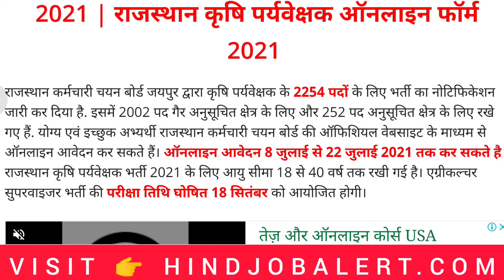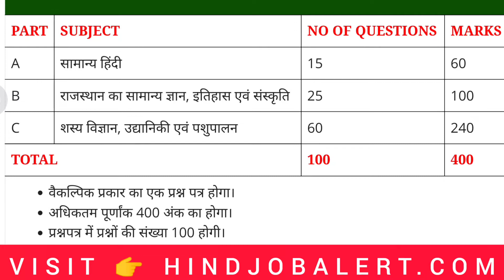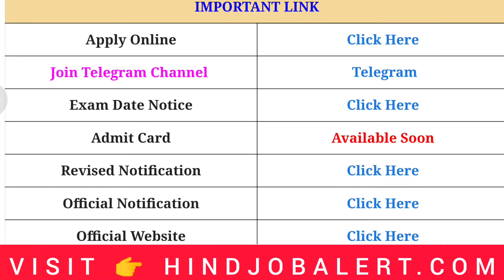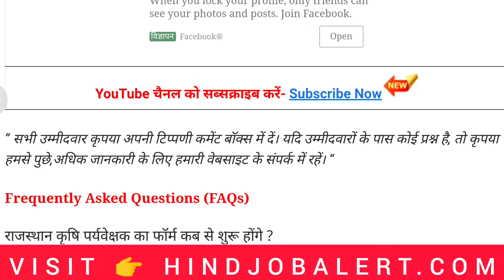राजस्थान कृषि पर्यवेक्षक भर्ती 2021 | Rajasthan Agriculture Supervisor Bharti 2021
⭐Books :-
राजस्थान पटवारी Book

राजस्थान का इतिहास (राजस्थान इतिहास) Book

राजस्थान कला एवं संस्कृति Book